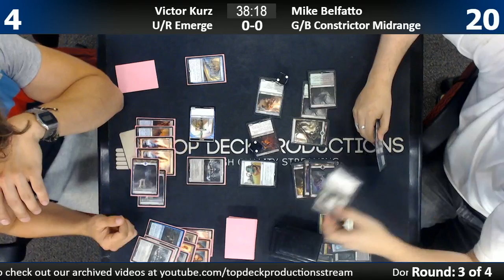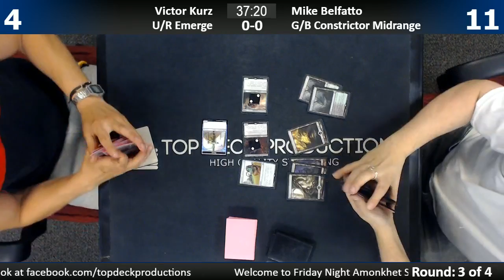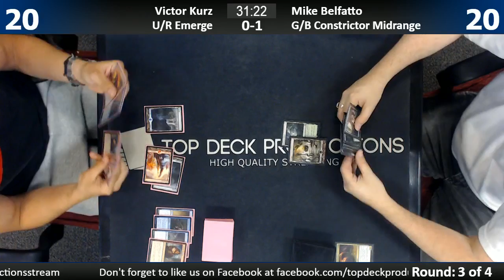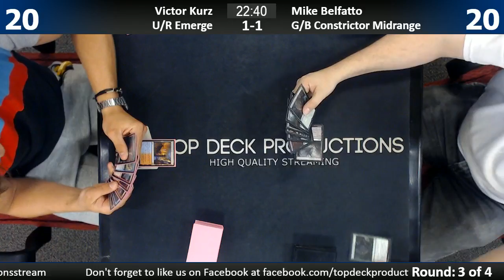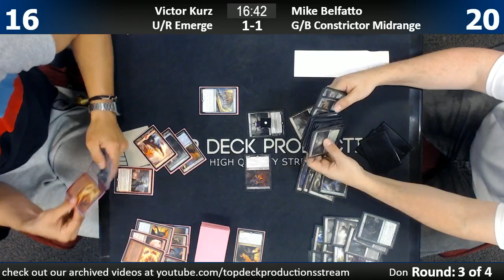Amonkhet Standard 4/28/17: Victor Kurz (U/R Emerge) vs. Mike Belfatto (G/B Constrictor Midrange)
1065 Reading Rd, Mason, OH 45040